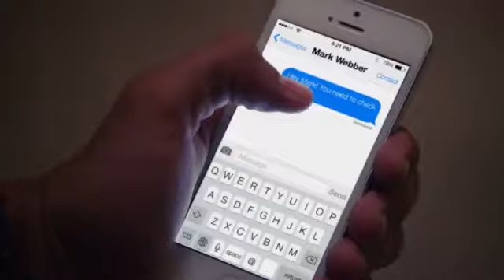Red Bull TheShow - Tuxboard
Red Bull